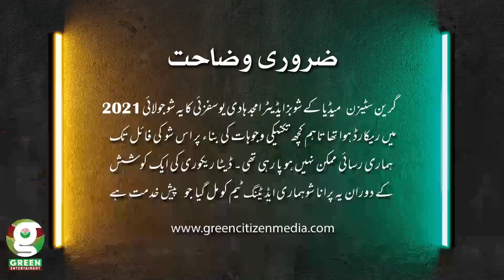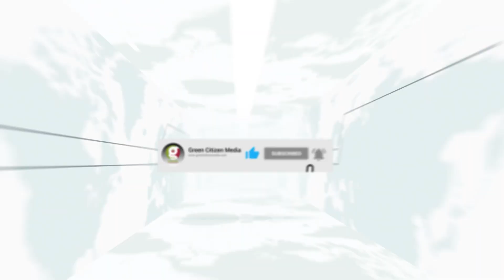Aman Exposes Pashto Film Industry Secrets: Revealing Hidden Truths in Showbiz Uncensored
Discovery of a missing video of Showbiz Uncensored Program. Film Star Aman Khan reveals some secrets and stories of the Pashto Film industry. An exclusive book review by the showbiz journalist Amjad Hadi Yousafzai.

Green TV is a part of GCM Network Ltd. It has been established as the alternative media to talk about politics, the role of mainstream media, issues of the public interest, the entertainment world, drama, interviews and a lot more.